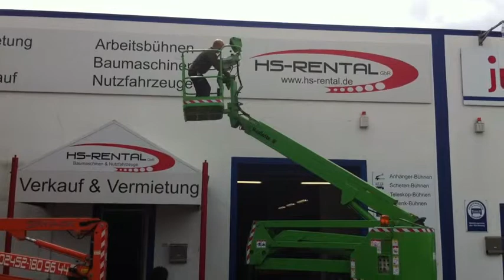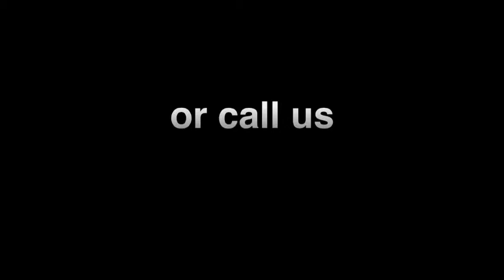253 - Haulotte HA15 I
professional access equipment for sale